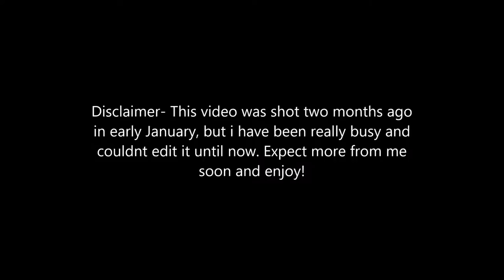SNEAKING INTO A RAILROAD SUPPLY STATION (ALMOST CAUGHT!!)